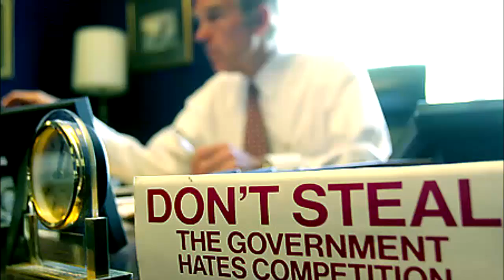Why Voluntaryists ought to support Ron Paul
Ron Paul has been very effective at spreading the liberty message.
Free Market Anarchists and Voluntaryists ought to think twice about discounting this opportunity.

Song: Silver Lining by: Rilo Kiley